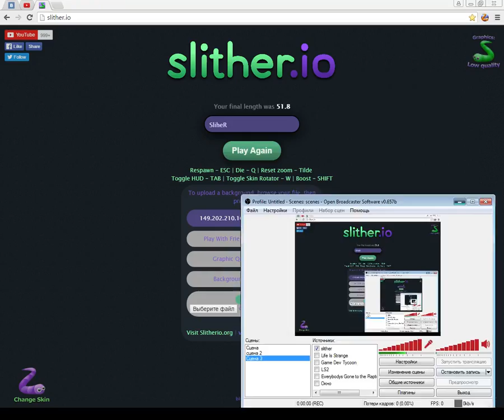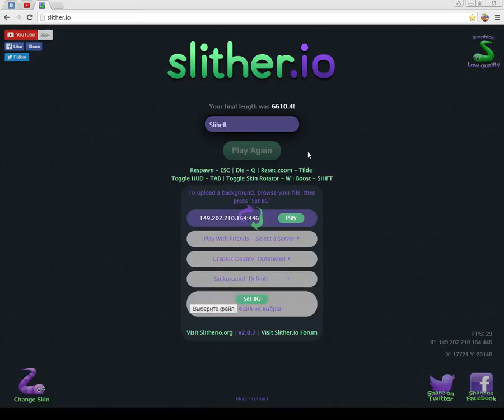Slither io - В_первые xD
Slither io - игра? впервые в такой игре :D

Веселье, когда скучно и поиграть в нечего) Включай Slither(играй как червяк) Жри всех подряд и достигай длину, ТЫ ГИГАНТ! :D

Вот почему не озвучиваю: микро древнее(с вебки), из за чего голос не пойми хз какой xD даже не мой)))